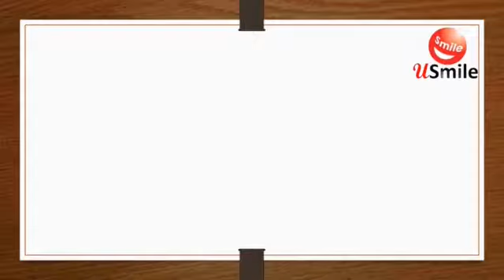How Lovely Birds Playing & Showing Love towards cute Babies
Birds playing with babies. Talking to them. Showing their reaction and love.